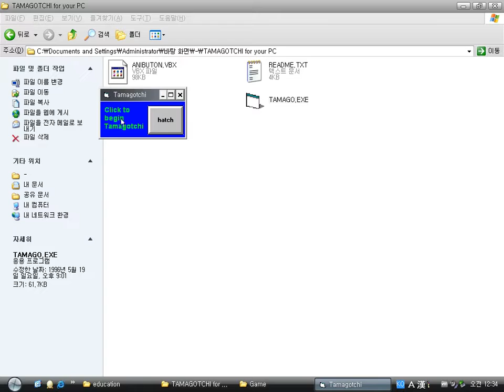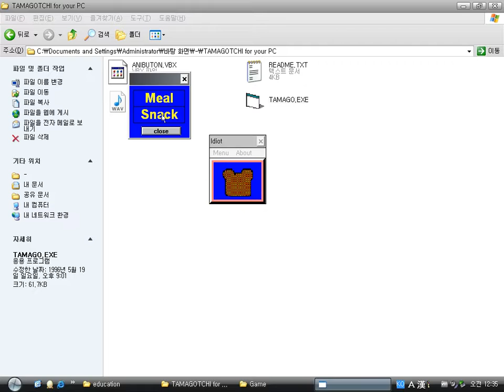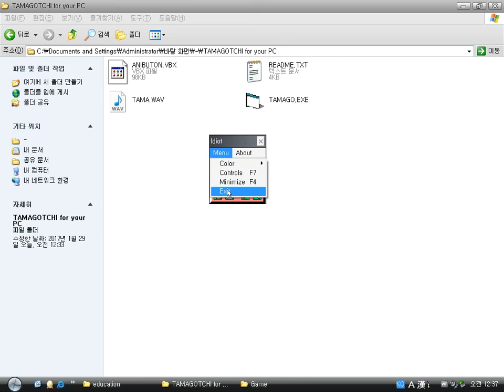Tamagotchi by SGA (Windows game 1996)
Tamagotchi (たまごっち) was a popular game which originated in Japan Bandai.
You have to raise your virtual pet.